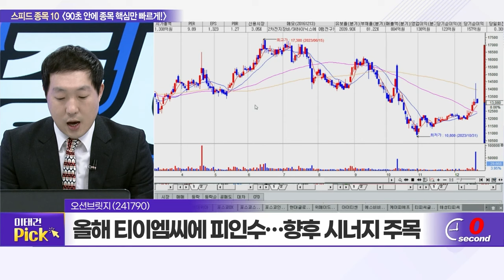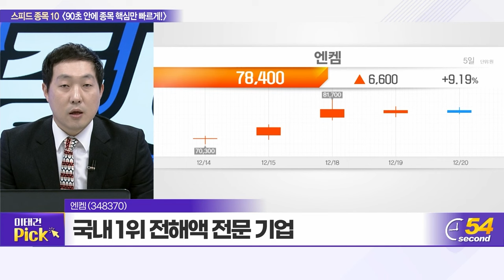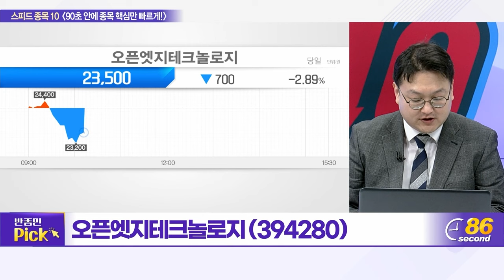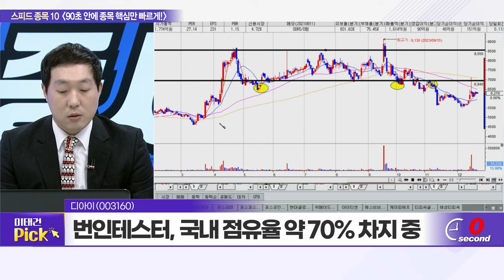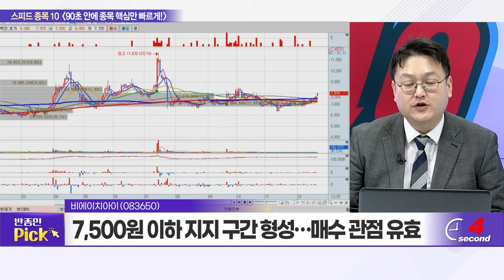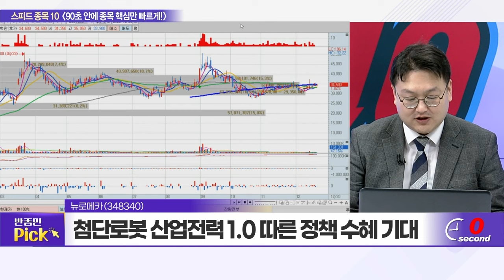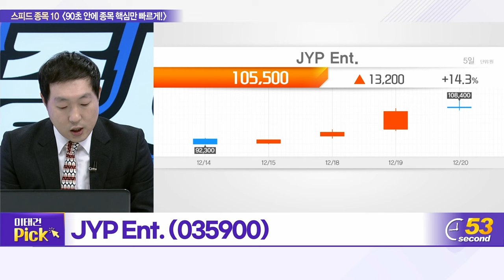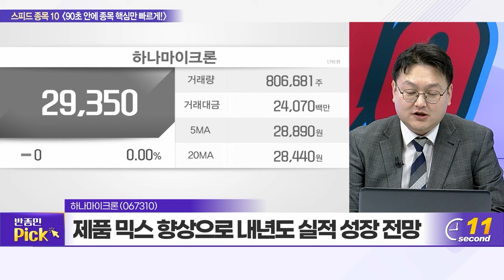오션브릿지, SAMG엔터, 엔켐, 오픈엣지테크놀로지, 디아이, 비에이치아이, 티씨케이, 뉴로메카, JYP Ent., 하나마이크론_스피드 종목 10 (20231220)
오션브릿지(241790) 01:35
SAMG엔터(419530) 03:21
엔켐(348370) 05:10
오픈엣지테크놀로지(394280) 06:53
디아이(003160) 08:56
비에이치아이(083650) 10:39
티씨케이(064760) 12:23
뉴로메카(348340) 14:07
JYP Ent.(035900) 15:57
하나마이크론(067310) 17:47